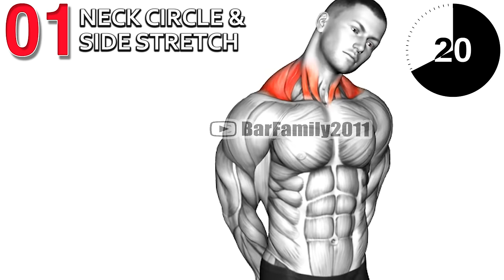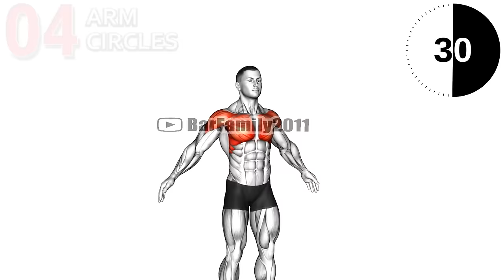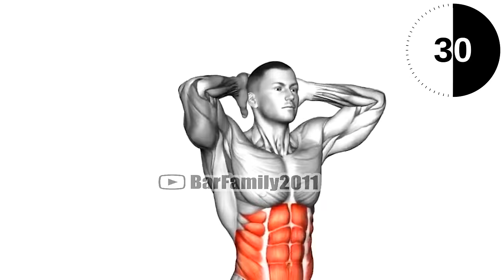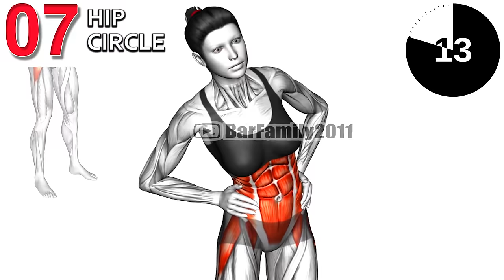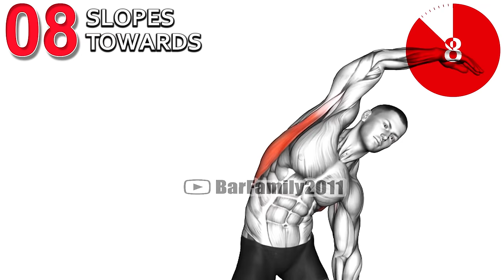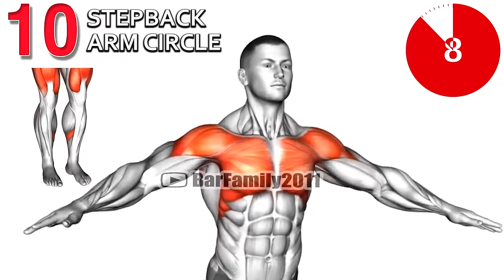Do This Before Your Workout (5 Minute Warm Up)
It's a small truth that we never warm up sufficiently. Too little time, not having a set routine, feeling tired before we start and just wanting to get on with it, the excuses are endless. Which is why the 5-Minute Warm up should always be handy when you exercise. It is easy to do, it warms up the whole body. You can double the time for cold mornings or if you haven't exercised for some time. And it will make your workout that much better.

0:00 Neck Circle and Side Stretch
0:37 Arm Circles
1:11 Dynamic Back Stretch
1:45 Arm Circles 2
2:19 Dynamic Chest Stretch
2:52 Opposite Touches
3:26 Hip Circle
4:00 Slopes Towards
4:34 Bodyweight Windmill
5:08 Stepback Arm Circle